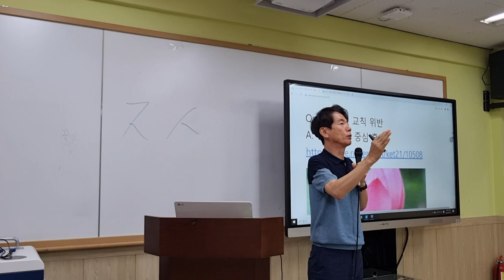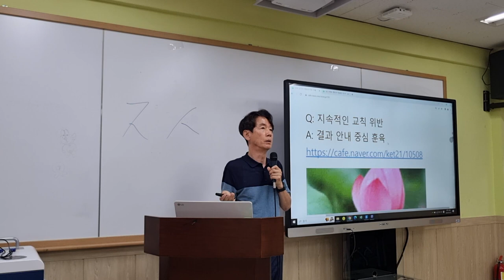생활규정 홍보 방안 및 징계 절차의 혁신